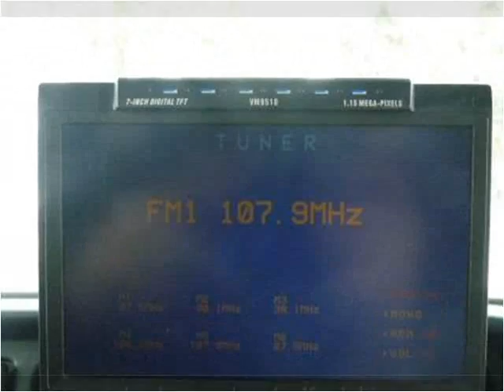1999 GMC Yukon available from North Coast Auto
This 1999 GMC Yukon is available from North Coast Auto.